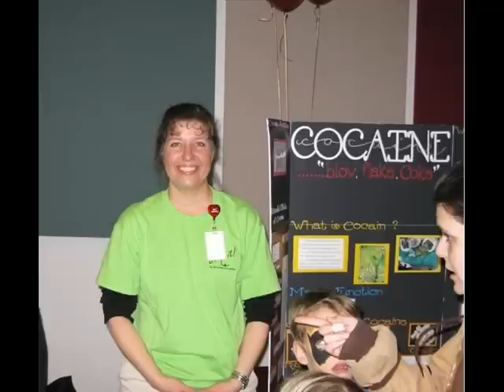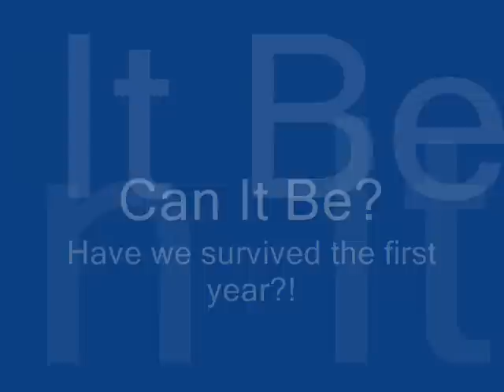Class of 2011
Our first year in review :)